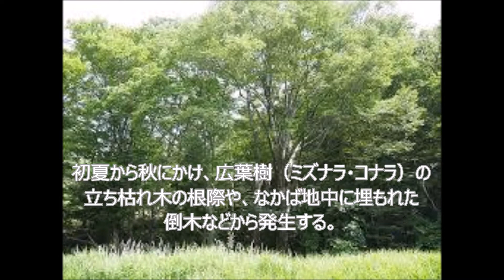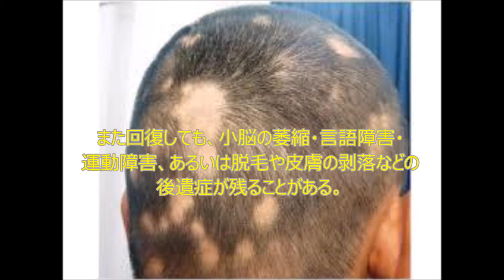猛毒キノコのカエンタケが京都で発見される！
説明

京都市左京区吉田中大路町の吉田山の
山道でこのほど、猛毒のキノコ
「カエンタケ」が見つかった。

カエンタケ あ,カエンタケ アンサイクロペディア
カエンタケ あ,カエンタケ アニオタ
カエンタケ い,カエンタケ 生駒市
カエンタケ い,カエンタケ 生駒
カエンタケ う,カエンタケ wiki
カエンタケ う,wiki 火炎茸
カエンタケ う,ウィキペディア カエンタケ
カエンタケ う,ウィキ カエンタケ
カエンタケ え,カエンタケ 英語
カエンタケ え,カエンタケ 英名
カエンタケ え,カエンタケ 炎症
カエンタケ お,カエンタケ 美味しい
カエンタケ お,カエンタケ 大阪
カエンタケ お,カエンタケ おいしい
カエンタケ お,カエンタケ オーバーキル